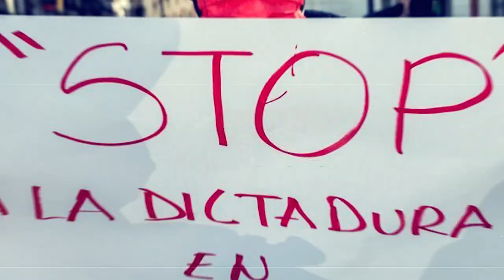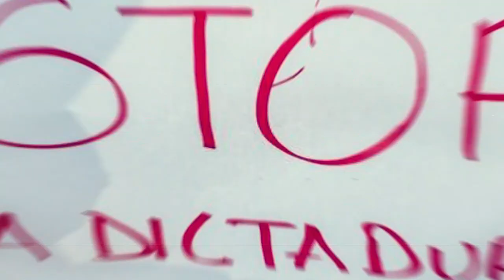INCONTRÔLABLE CONCERT KALIDOU TALL FOUTA ( À Aoure en 2023 )2éme jour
Bienvenue sur la page officielle de Dakar 12  Tv. Retrouvez tous les programmes sur notre chaîne YouTube.